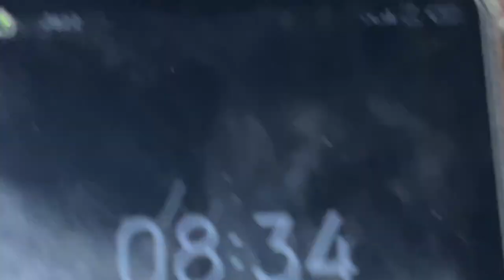Music Night | HITEC university